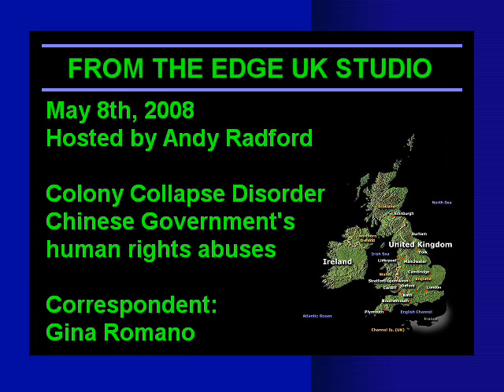May 8th, 2008 - Part 13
The Edge's Thursday Show from the Edge's UK Studio, Hosted by Andy Radford.

On the show this week: Edge Correspondent Gina Romano continues here exposure of Organized Gang Stalking in a 1 hour interview with Author, Michael Sweeney. Michael Sweeney is author to several non fiction books on privacy and security matters, as well as abuse of power, political control technology (which is a polite term for mind control), and political criticisms to include crimes of the intelligence community and terrorism. This includes a four-volume compilation in the fiction category, a unique work in the literary world as it is written as if a non fiction work, complete with over 1,500 footnotes and Appendix sections to allow the reader to decide just how fiction it really is, or is not. Prior to this, Mr. Sweeney was an expert in computers with a background in security who ran a chain of computer stores and taught digital electronics, programming, and business applications at college level. During the first Bush Presidency, Mr. Sweeney came into possession of a document purporting to detail serious crimes by the intelligence community. Simply mentioning this document in a private letter started a running battle with rogue elements of the intelligence community which lasted a decade. During that time, Mr. Sweeney applied the same methods used by his opponents and was able uncover their identity and association with several illegal operations by rogue CIA fronts and determine why they so feared the document in question. His experiences and investigation in the effort has resulted in several books and a screenplay, and even music.

Also on the Show: Colony Collapse Disorder (CCD). Information and video on the serious decline of the Honey Bee population and The Edge Thursday Show continues its campaign and exposure of the Chinese Government's human rights abuses. We have video and commentary on this.